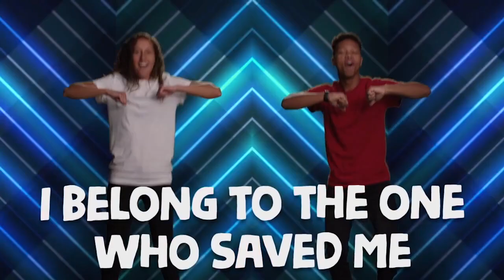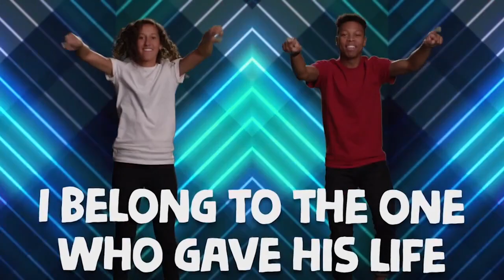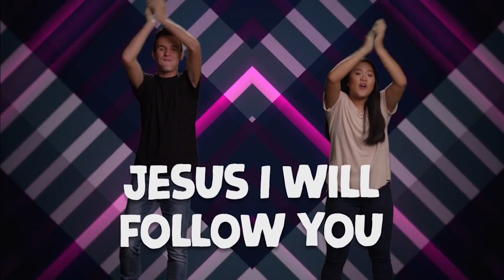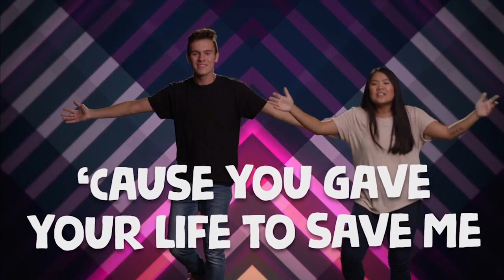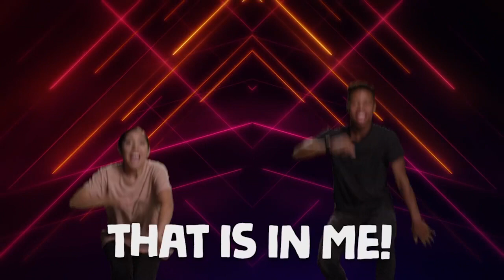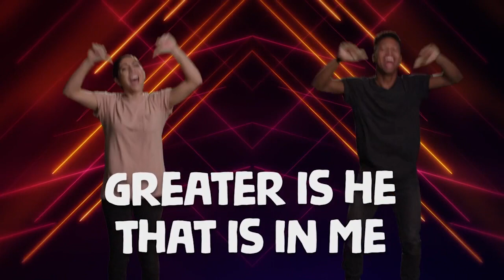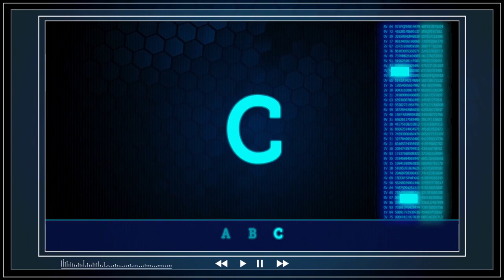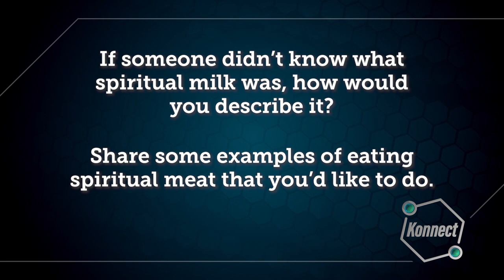Kids Church Online - January 28th - Ages 6-5th Grade